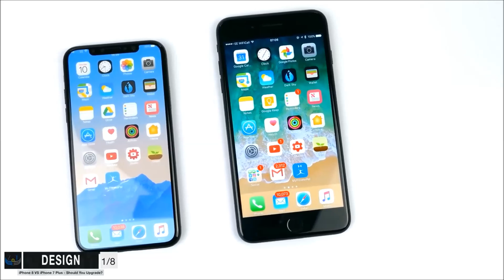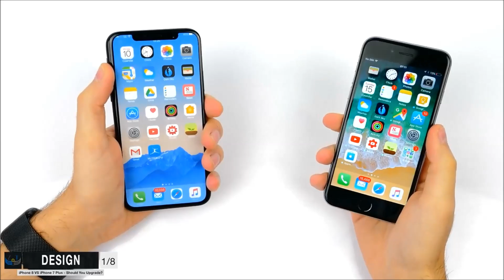iPhone X với 8 Tính Năng Đỉnh Mới so sánh với iPhone 8 /iPhone 8 Plus trailer 2017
iPhone X sắp ra mắt sẽ có những nâng cấp gì so với iPhone 7?
Theo những tin đồn gần đây thì iPhone X /8/8 Plus sẽ được làm mới hoàn toàn về cả thiết kế, tính năng, camera...
Hãy cùng điểm lại những những đột phá của iPhone 10 trong video này nhé!
công nghệ AR kính thực tế ảo tăng cường mới nhất,
camera kép độ phân giải cao, sử hữu 4 camera,
bộ nhớ 64gb tối đa 256gb sử dụng chip iOS 11 ,
sạc không dây từ xa,
Nhận dịch mật khẩu khuôn mặt FaceID
màn hình Super Amoled Plus siêu nét xem gương soi dễ dàng hiển thị sát cạnh, giá thành cao gấp 3 lần màn hình  iPhone * Plus
nút home ẩn lấy dấu vân tay không sử dụng nút home vật lý,
Emoji 3D tính năng biểu lộ cảm xúc trên khuôn mặt đưa vào tin nhắn hình thông qua cảm biếng